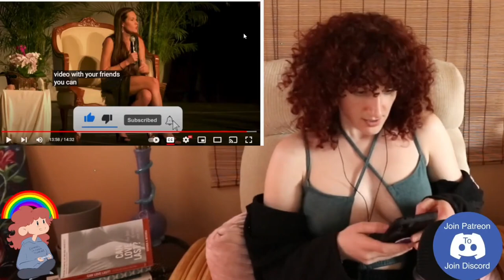Brittany Simon FINALLY Reacts To Teal Swan